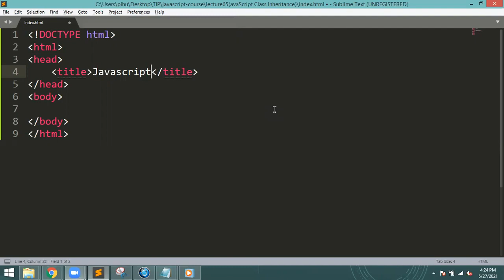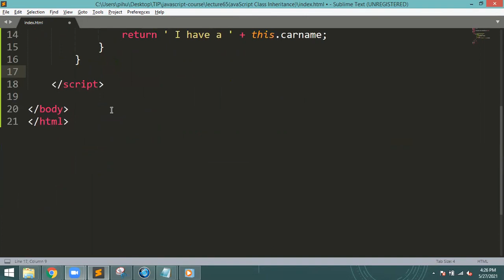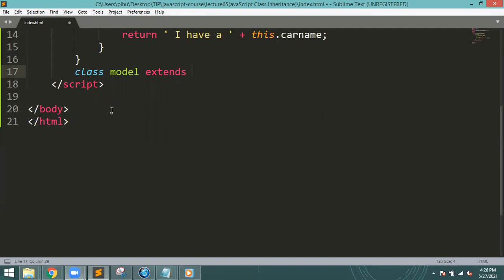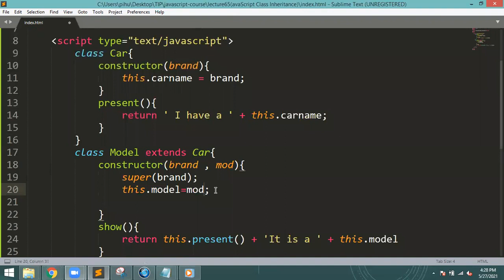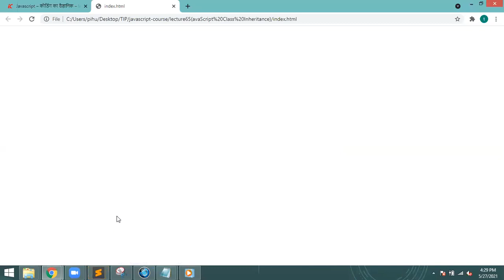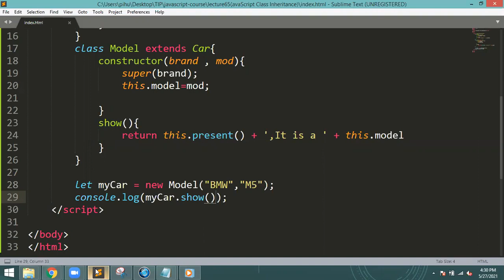Javascript Practical Course in Hindi : Class 58 - Static Methods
✅ Courses With Job Offer :
1. Professional App Development Course.
2. Certified Sales and Marketing Mastery.